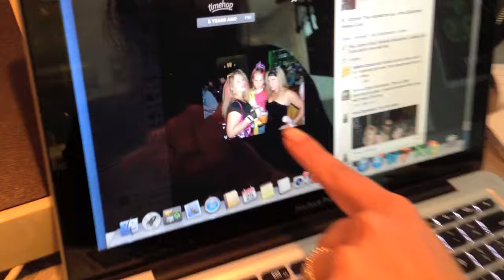TBT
ZOMG! It's Throwback Thursday everyone! Check out today's video as Anna Zap spins a tale about the good ol' days!